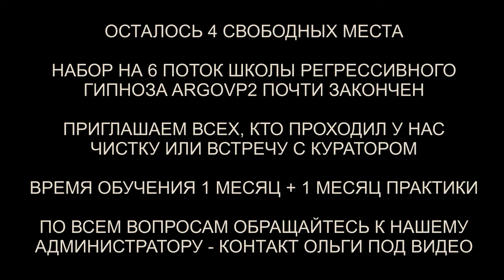Чистка биополя | Чистка квартиры | Кома и выход из нее | Чистка кошки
✅ По вопросам сеансов - администратор Ольга Чистка биополя | Чистка квартиры | Кома и выход из нее | Чистка кошки | @ARGOVP2